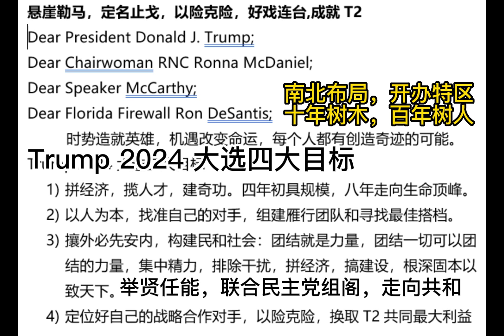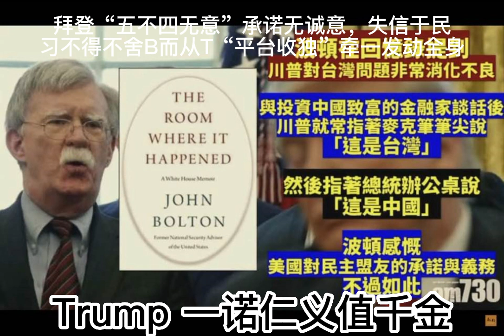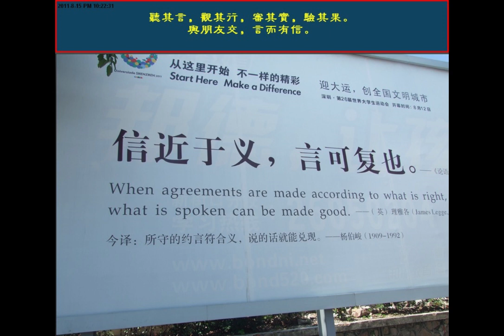助選Trump 總統連任2024華府地區”第一助選團“的任務，思維導圖，策略，困難。拜登“五不四无意”承诺无诚意，失信于民习不得不舍B而从T“平台收独”牵一发动全身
Alpha Ocean 大海:
現在開始講述，拜登“五不四无意”承诺无诚意，失信于民
习不得不舍B而从T“平台收独”牵一发动全身。
助選Trump 總統連任2024華府地區”第一助選團“的任務，思維導圖，策略，困難。